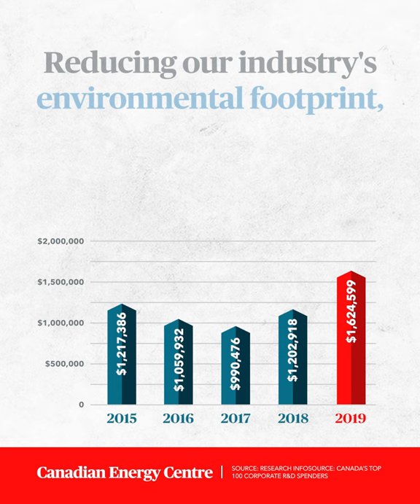Canadian oil and gas R&D spending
How Canada's oil and gas industry is reducing its environmental footprint and becoming more efficient through R&D.